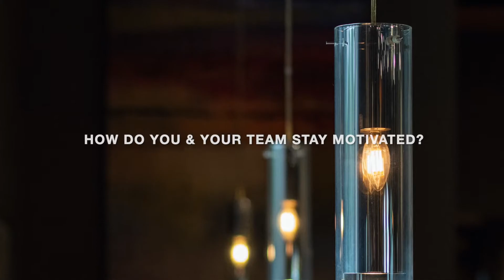Discover Markham: Smash Kitchen X Next Door Restaurant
We sat down with owner Johnny of Smash Kitchen & Bar and Next Door to discuss the impact Covid-19 has had on business, and how he and his team are focusing on innovation, positivity, and safety.